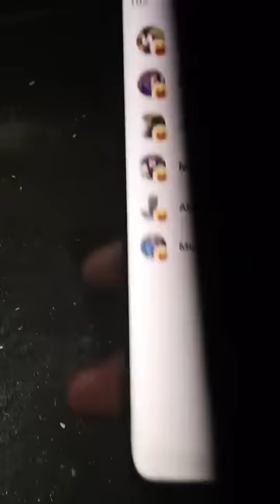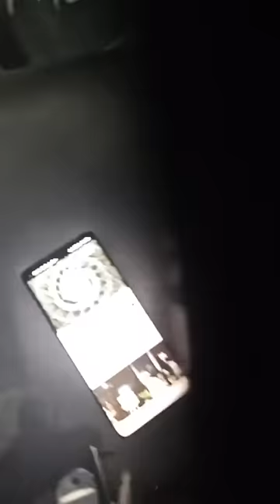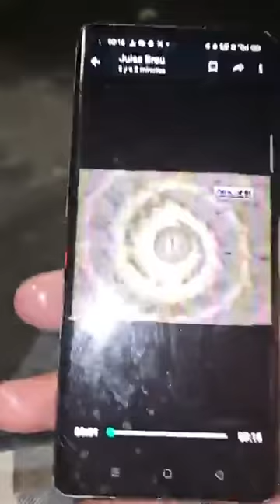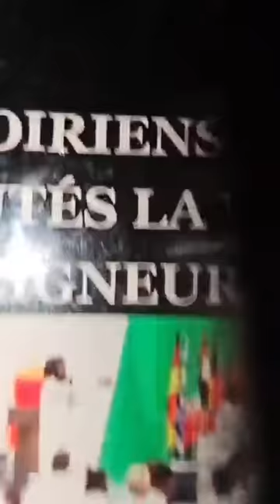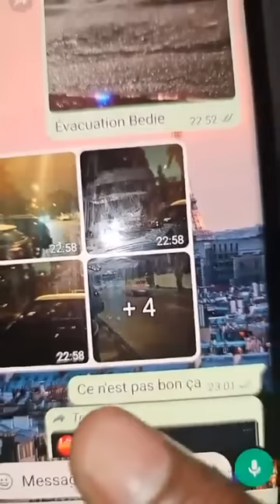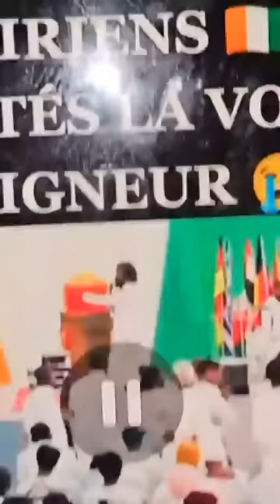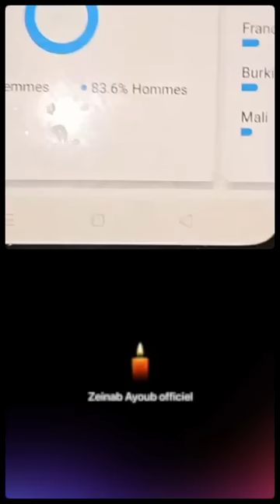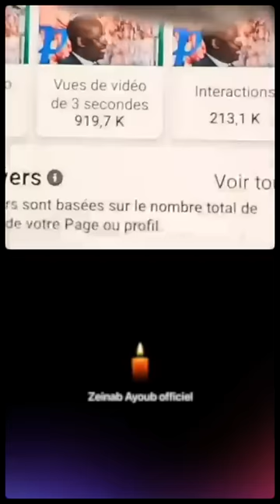DÉCÈS DU PRÉSIDENT BÉDIÉ 😭😭😭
DÉCÈS DU PRÉSIDENT HENRI KONAN BÉDIÉ 😭😭😭 RIP